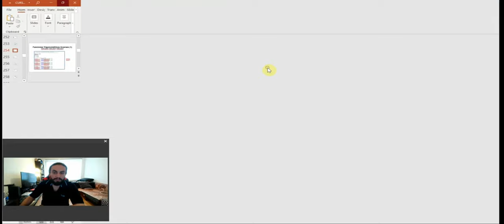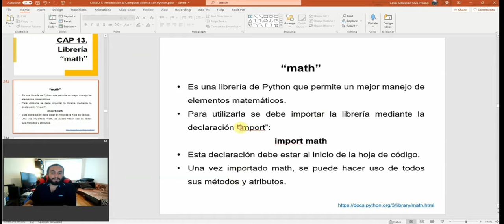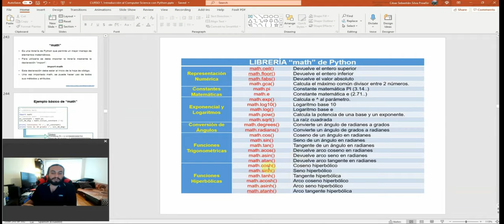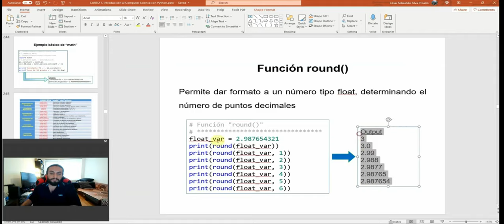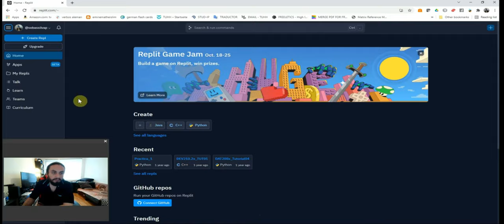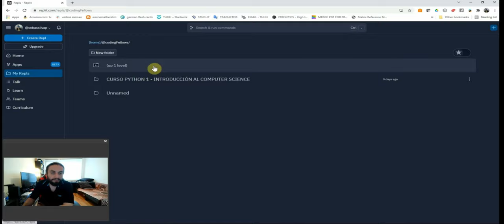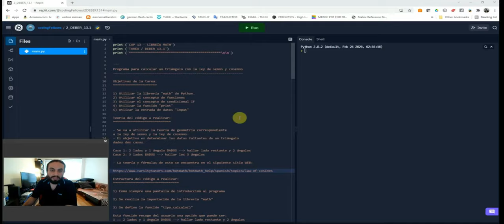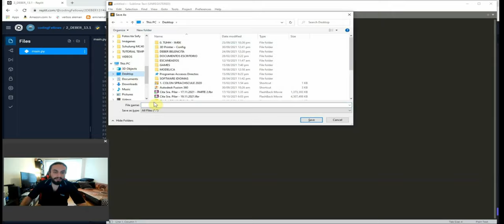Programa en Phyton para resolver triángulos utilizando la ley de Senos y Cosenos (Parte 1 de 4)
CLASE GRATIS DE REGALO

¿Para qué sirve Python?
¿Te gustaría aprender Python pero no sabes  cómo emplearlo en tu carrera?
En este video despejamos tus dudas y te animamos a que te unas al curso de Introducción al Computer Science con Python
Falta una semana para iniciar con el curso 🤩
👉🏻 No necesitas conocimientos previos
👉🏻 Clases vía zoom
👉🏻 Horario: lunes, martes, miércoles y viernes a las 18H00, y los sábados a las 9H00
👉🏻 Total 50 horas!
👉🏻 Certificado de aprobación